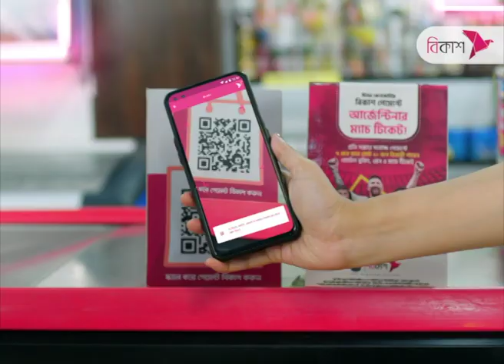র‌্যাব মানুষের আস্থা অর্জন করতে পেরেছে : মহাপরিচালক | NTV News